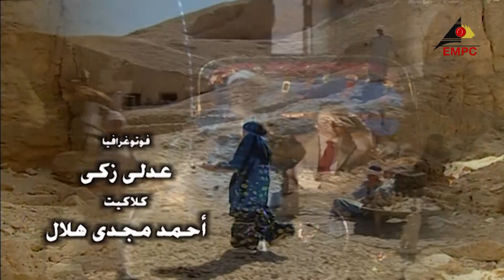مسلسل الجبل بطولة محمد رياض وكمال ابو ريه الحلقة السابعة عشر 17